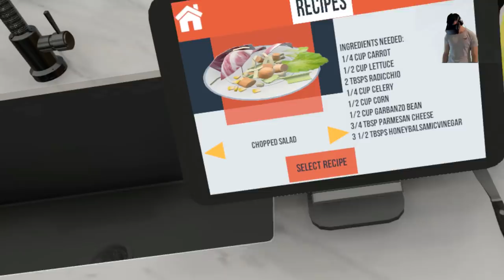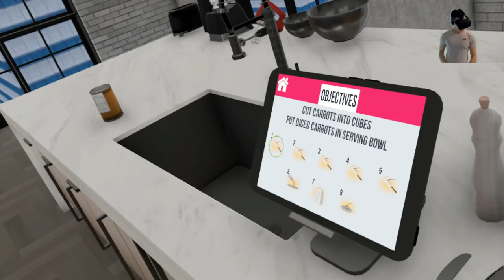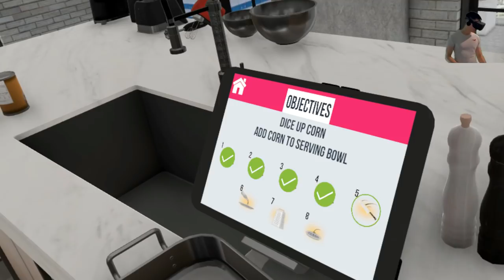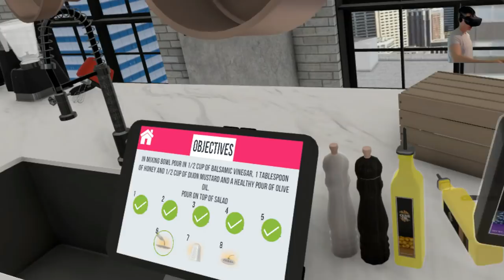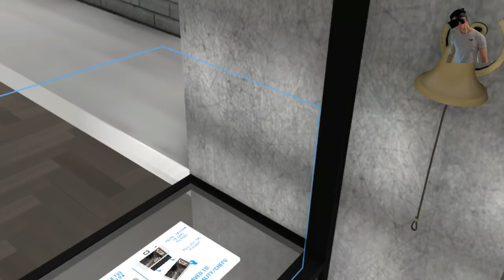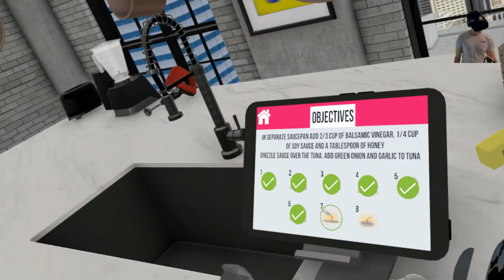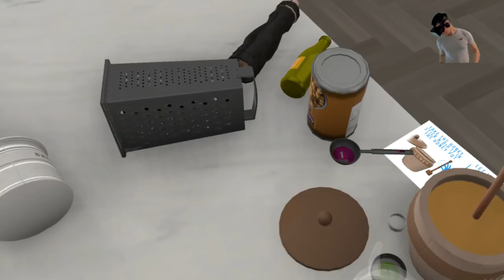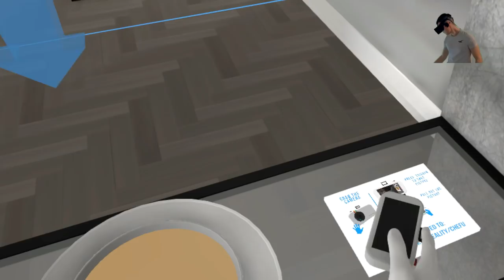VR Cooking Simlulator - I'M IN LOVE WITH NANCY - Part 3